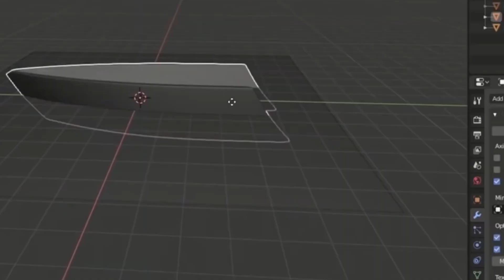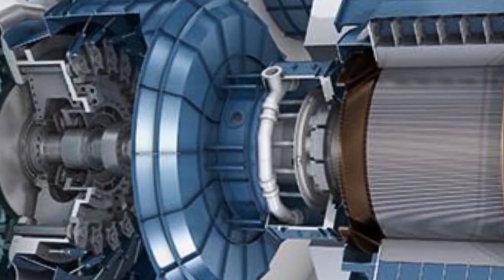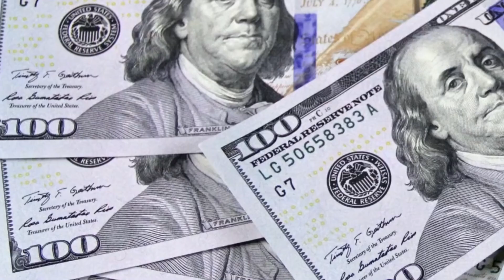Inside Tesla's Self-Charging Model Y Yacht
Tesla producing a self-charging Model Y yacht. However, considering Tesla's innovative approach to sustainable transportation and Elon Musk's interest in various modes of transportation, such a concept isn't entirely implausible.

Here's a speculative glimpse into what features might be included in a hypothetical Tesla self-charging Model Y yacht:

Electric Propulsion: Like Tesla's cars, the yacht would likely be powered by an electric propulsion system, potentially utilizing multiple electric motors for efficient and silent operation.

Solar Panels: Given Tesla's emphasis on sustainability, the yacht might feature solar panels integrated into its design to harness solar energy and supplement the onboard power supply. These panels could help recharge the yacht's batteries while underway.

Autonomous Capabilities: Building on Tesla's advancements in autonomous driving technology, the yacht could incorporate autonomous navigation features, allowing for semi-autonomous or even fully autonomous operation.

Energy Storage: The yacht would likely be equipped with a high-capacity battery pack, similar to those used in Tesla's electric vehicles, to store energy for propulsion and onboard systems. This battery pack could be charged not only from shore power but also from solar panels and possibly other innovative charging methods.

Luxurious Interior: Inside, the yacht would likely feature a spacious and luxurious cabin, outfitted with Tesla's signature minimalist design aesthetic. High-quality materials, advanced entertainment systems, and cutting-edge amenities would provide an unparalleled onboard experience for passengers.

Connectivity and Entertainment: Just like Tesla cars, the yacht might offer advanced connectivity features, including onboard Wi-Fi, streaming services, and integration with smartphones and other devices.

Environmental Sustainability: True to Tesla's mission, the yacht would prioritize environmental sustainability, with efficient energy use, minimal environmental impact, and possibly even features to actively reduce pollution in marine environments.

While a self-charging Model Y yacht is currently speculative, it's not outside the realm of possibility given Tesla's track record of innovation and commitment to sustainable transportation. As technology continues to evolve, we may see more ambitious projects like this come to fruition in the future.